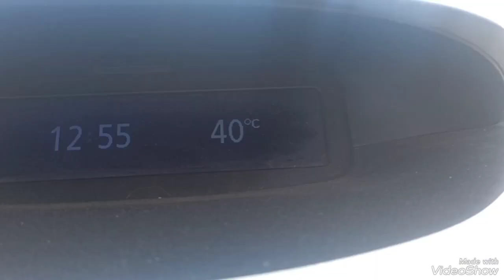جولة في شوارع وهران